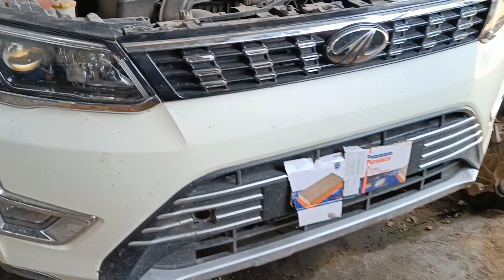XUV 300 GEAR BOX DAMAGE | AXLE SEAL LEAKAGE PROBLEM